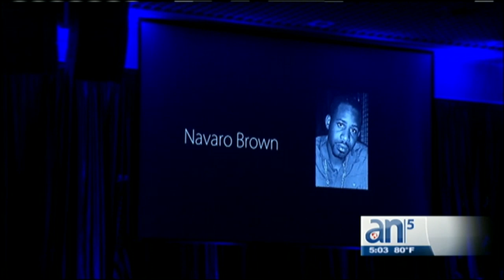Amigos y familiares recuerdan a Alexa Duran, la joven que perdió la vida en colapso de puente